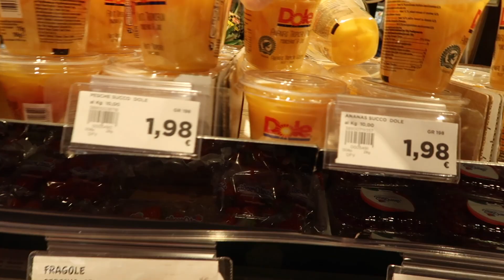Our Soldier Comes Home!| Vlog|Tacos De Lengua Recipe|Grocery Shopping In Italy!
We're so excited to have our soldier home after almost 2 months!